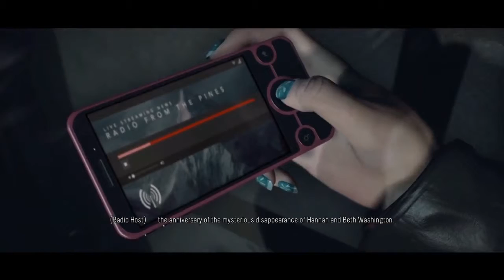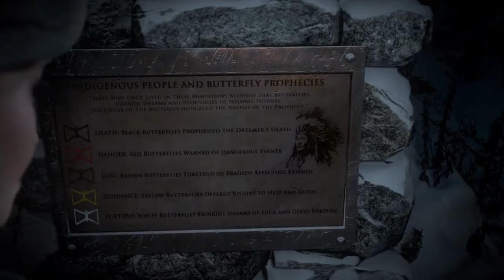Until Dawn | Ep. 01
Hello gamers, and we bring you this video of until dawn, a game we've wanted to play since its release date. This was recorded using the ps4's game recorder or whatever so quality and audio won't be the best for now. We really hope you just look forward to watching the gameplay and our choices during the game and if you want even ignore our sayings. Hope you guys enjoy(ed) this video and leave a like if you like, comment for the things we said in the video, and subscribe to support our videos also if you want to see more.

Facepalm (even though wee didn't really show it)